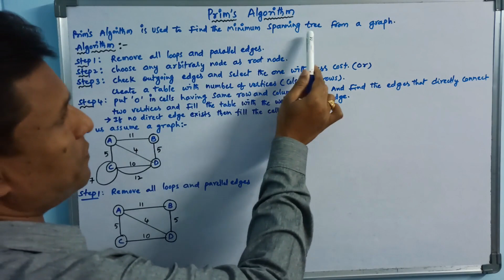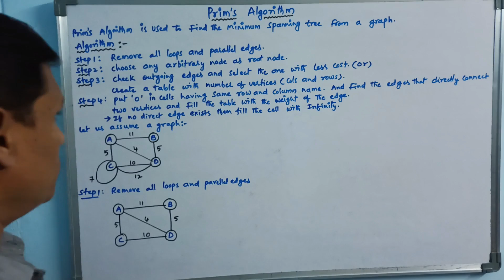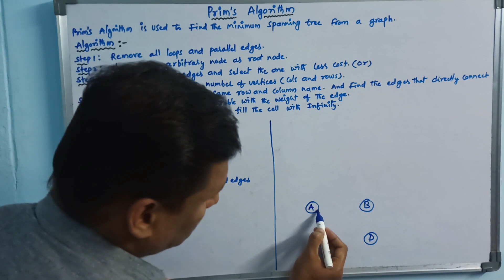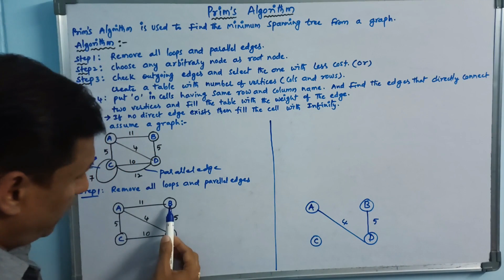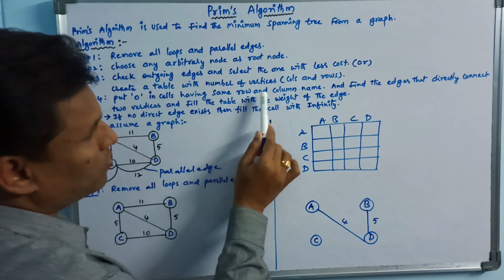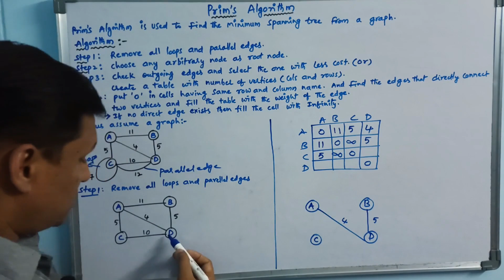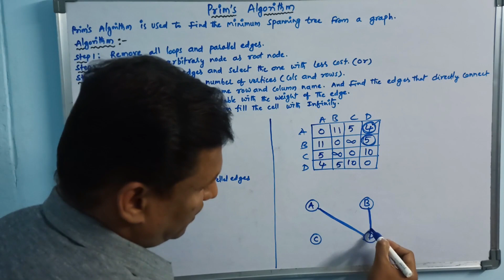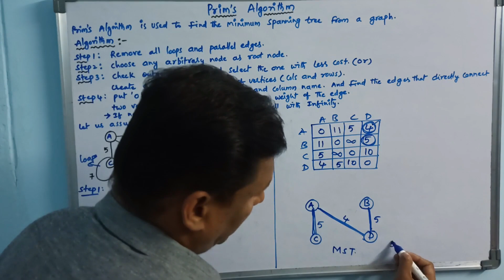Prim's Algorithm for Minimum Spanning Tree | MST | Data Structures | Telugu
Prim's Algorithm : It is used to find the minimum spanning tree from a graph.

prim's algorithm
minimum spanning tree
spanning tree
minimum spanning tree implementation
binary tree
tree
sudhakar
bogam
sb tech tuts
data structures
algorithm
prim's algorithm in data structures